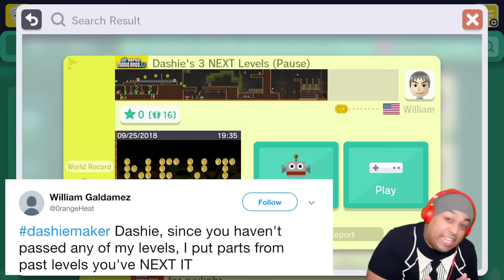REST IN PEACE TO MY BLOOD PRESSURE!! [SUPER MARIO MAKER] [#157]